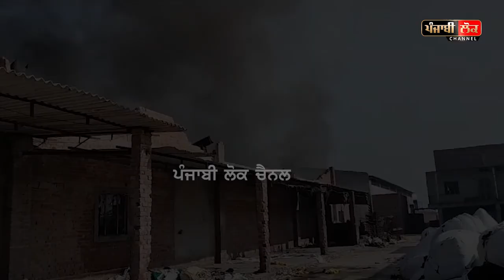ਧਾਗਾ ਫੈਕਟਰੀ ਨੂੰ ਲੱਗੀ ਅੱਗ, ਕਾਮਿਆਂ ਨੇ ਮਸਾਂ ਭੱਜ-ਭੱਜ ਬਚਾਈ ਜਾਨ, ਮੌਕੇ ਉੱਤੇ ਨਾ ਪੁੱਜੀ ਫਾਇਰ ਬ੍ਰਿਗੇਡ!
factory, fire, Fire Station, loss money, punjab,